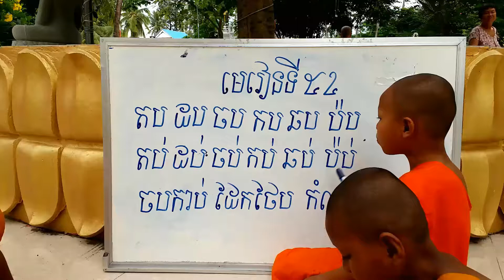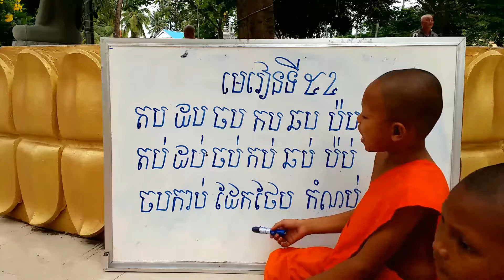Learn khmer. មេរៀនទី៥៤, EDUCATION VIDEO SARATH